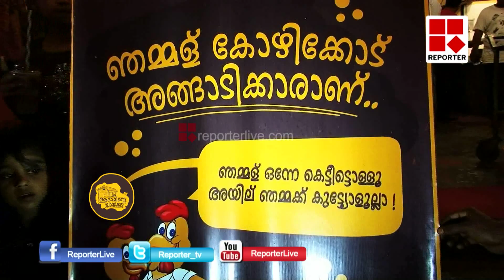Adaminte Chayakkada in Kozhikkode; Unique recipe of Malabar │Reporter Live